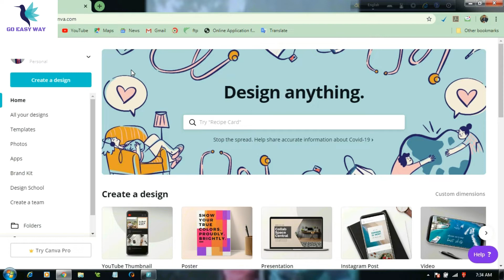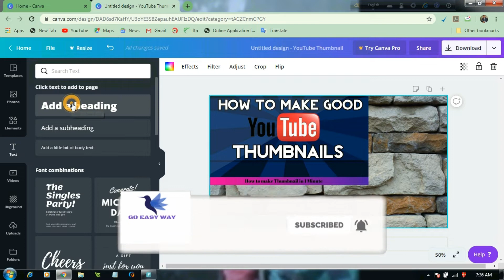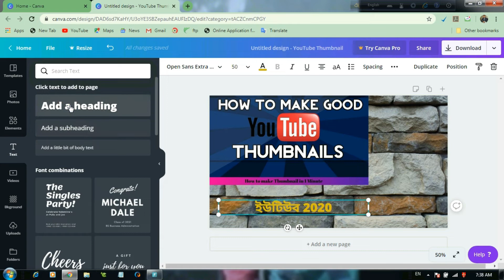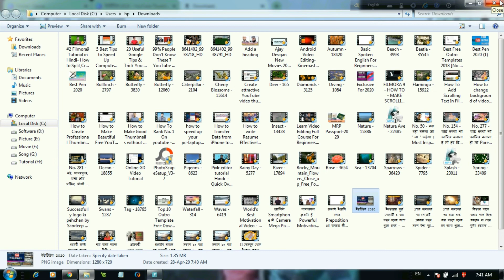YouTube Thumbnail Without Photoshop || ইউটিউব থাম্বেল তৈরি করার নিয়ম || Go Easy Way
Welcome to the "Go Easy Way" channel. I'm Golam Hossain Sobuj a “Google-certified” Digital Marketer and Full-time Freelancer with 5 years of experience.
Here you will find the ultimate support and lots of guidelines for your successful freelancing life.

I am making videos on the topic of - Tech Bangla Tutorials |YouTube guidelines & Marketing | Freelancing | Digital Marketing | Outsourcing | Social Media Marketing | Online Earnings |Money Making Tips| Blogs | Etc.

👍Thanks a lot for your visit.

👍৩০০ টাকা দিয়ে টিকিট করে সারাদিন মাছ ধরা যায় যে বিলেঃ